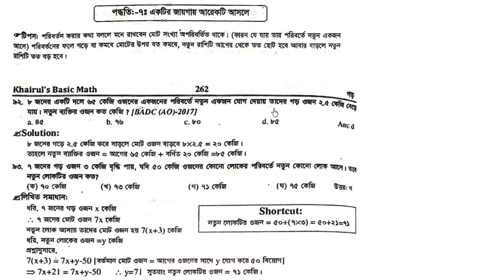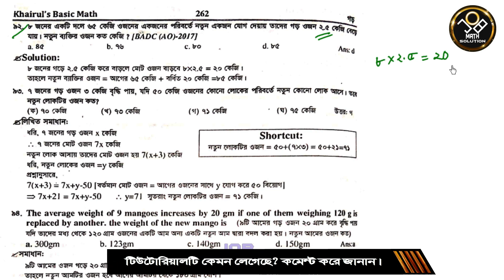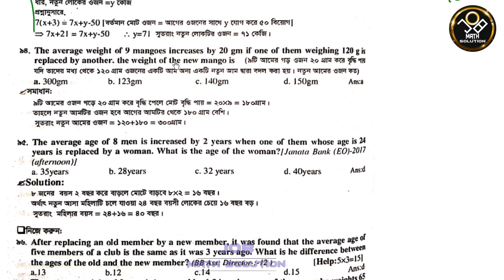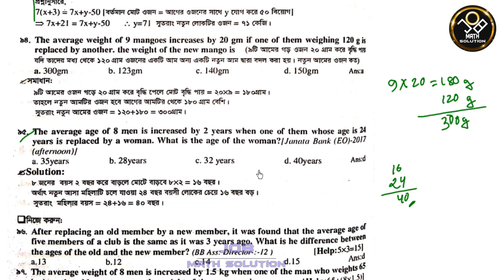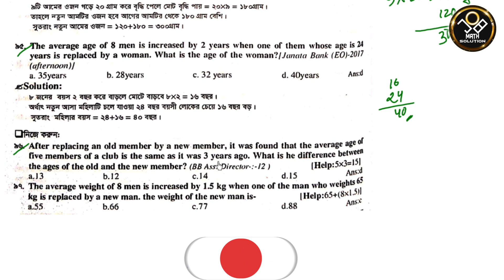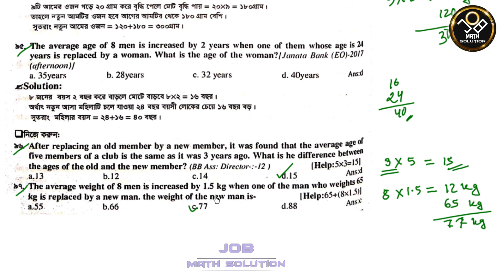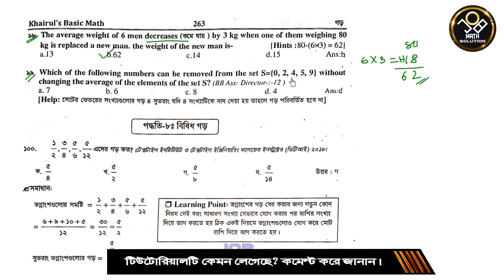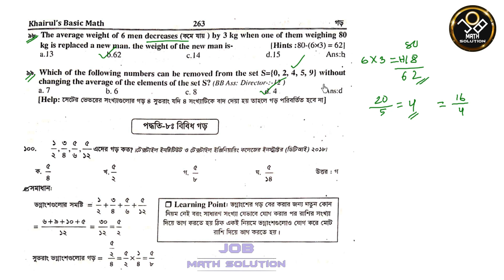71. গড় 7 || Khairul's Basic Math- Ch.11- Part.7 || Average || Job Math Solution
Khairuls Basic Math- Chapter 11- গড় (Average)
Part 7 একটির পরিবর্তে আর একটি আসলে।
এছাড়া Khairuls Basic Math এর অন্যান্য টিউটোরিয়াল:
চ্যাপ্টার ১ (সংখ্যা- Number):
চ্যাপ্টার ২- (ঐকিক নিয়ম) (Unitary Method)
চ্যাপ্টার ৩- (লসাগু ও গসাগু)
চ্যাপ্টার ৪- ভগ্নাংশ (Fraction)
চ্যাপ্টার ৫- দশমিক সংখ্যা ও দশমিক ভগ্নাংশ
(Decimal Number and Fraction)

চ্যাপ্টার ৭- ট্রেন ও গতিবেগ (Train and Speed)
চ্যাপ্টার ৮- সময়, দূরত্ব গতিবেগ (Time, Distance and Speed)
চ্যাপ্টার ৯- নৌকা ও গতিবেগ (Boat and Stream)
Chapter 10 নল, চৌবাচ্চা ও কাজ (Pipe Cistern & Work)
Chapter 11 গড় (Average)
ম্যাথ সম্পর্কিত যে কোন সমস্যায় জয়েন করুন Job Math Solution ফেসবুক গ্রুপেঃ